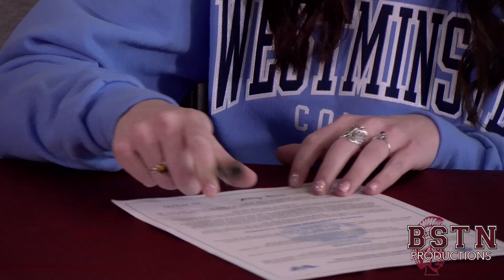Haily Rusnak Senior Signing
Produced by BSTN and Jordan Bond